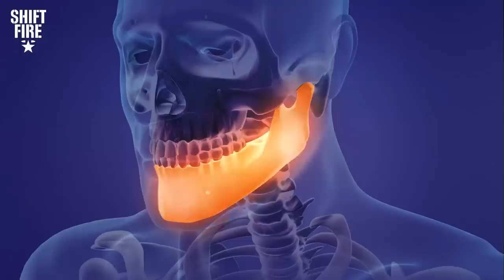Spec Ops vs Guns: the power of Krav Maga!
Tune in to a new episode of Field Training Exercise with Cam and Israel! Today, our duo are joined by Omer Duchovny, a veteran of the Israeli Defense Forces and chief instructor of "Combat Works," who's here to teach them how to use krav maga self-defense techniques when you're up against a pistol. Want to know how to defend yourself if your attacker has a pistol? Find out how our spec ops manage to fend off and dodge these dangerous and deadly attacks.
This video is intended for entertainment and general educational and informational purposes only. It is not intended to provide any expert advice. Always consult with relevant firearms experts or lawyers with respect to the legal and responsible use of firearms. The content and information in this video should be used at your own risk. You assume full responsibility and liability for your own actions. Information found on this entertainment video does not detail the full training, procedures, techniques, and safety precautions that are necessary to properly use or operate a firearm or any other weapon safely and legally. Always refer to manufacturers' manuals and advice for use of specific firearms.